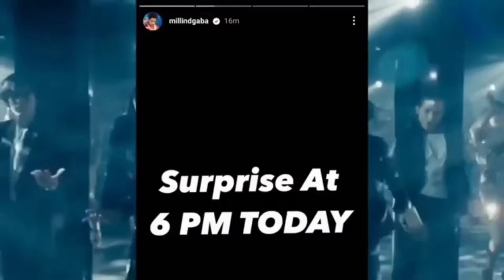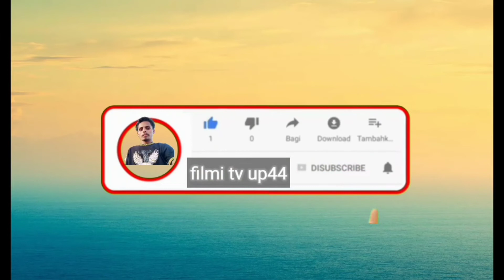Paris ka Trip Song honey Singh Milind Gaba l Yo Yo honey Singh Paris ka Trip l New Song